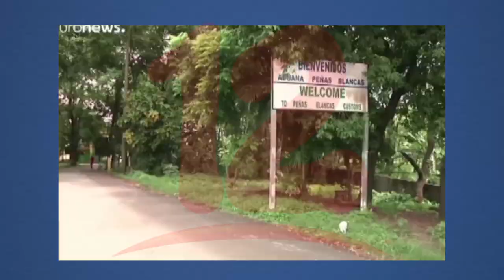Migraciones de Nicaragüenses a otros países trae consigo algunas afectaciones sociales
Noticias12Nicaragua La Socióloga Marlen Chow afirma que las migraciones de nicaragüenses a otras naciones traen consigo grandes efectos tanto políticos, social.